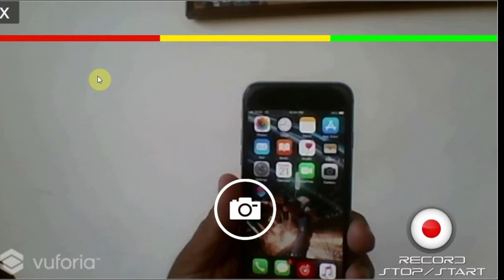An Concept of A Commercial Car Showroom Augmented Reality App.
We are proud to present a working prototype of a Car Augmented Reality Showroom with some AI commands. The App can be customized as per needs and many other functionality can be added according to the needs.

This is only a prototype and is shown as an example.